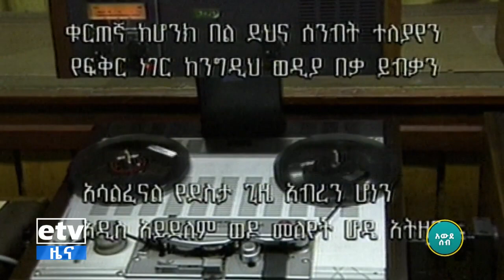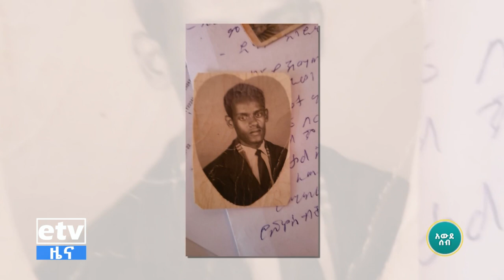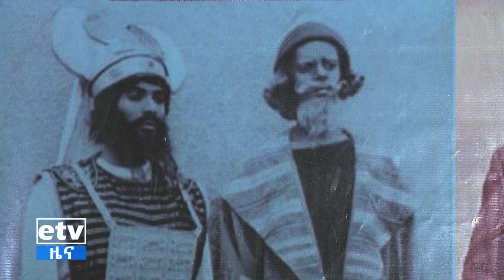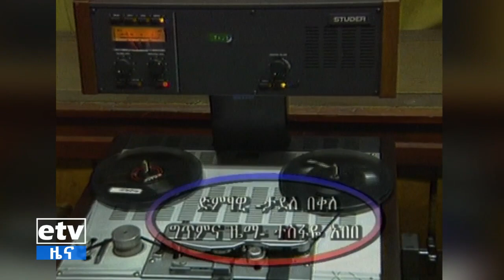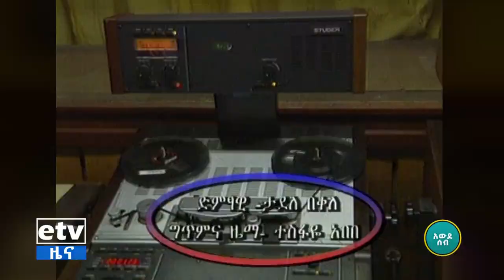አውደሰብ- ''የጥበብ አባት'' ተስፋዬ አበበ(ፋዘር) Etv | Ethiopia | News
አውደሰብ- ''የጥበብ አባት'' ተስፋዬ አበበ(ፋዘር)